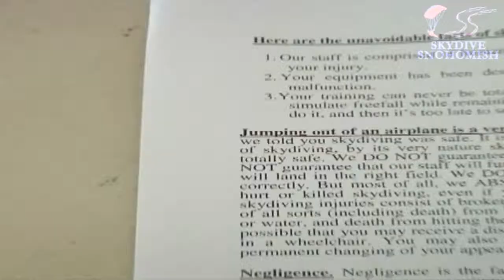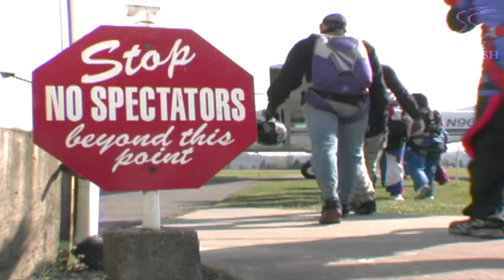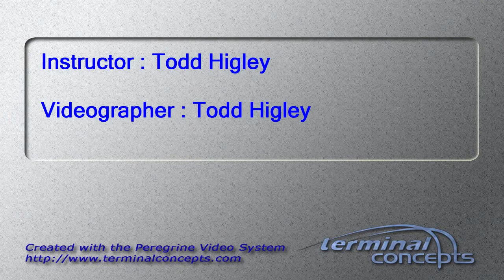Mike Winkler's Tandem skydive!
Mike Winkler's tandem skydive on Wednesday, August 15, 2012 with Todd Higley.